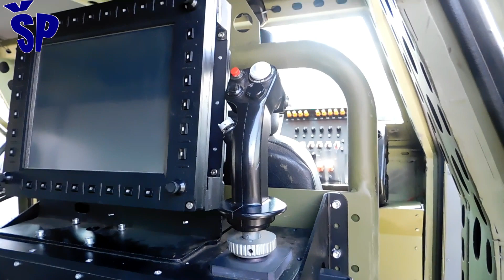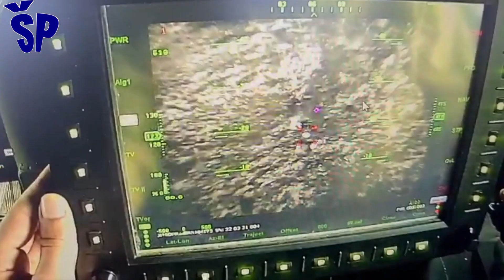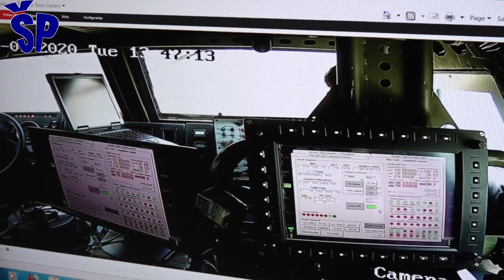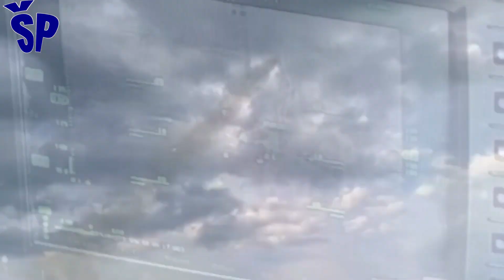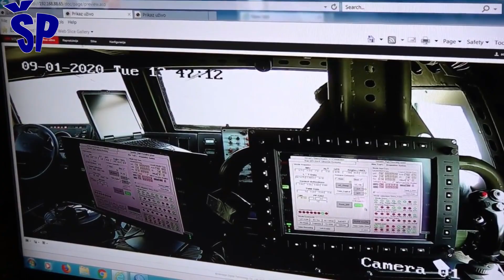Dokle se stiglo u razvoju raketnog sistema Alas za Vojsku Srbije? What's happening with missile Alas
The Serbian Armed Forces is introducing a new series of modernized-digitalized multi-barrel M-77 "Oganj" rocket launchers, of which there will be a total of 18 in the arsenal of the Serbian Armed Forces.
Then we learned that of the other 42 M-77 "Oganj" multi-barrel rocket launchers in the arsenal of the Serbian Armed Forces, according to the statement of Deputy Minister Miloradović, half of them will be modernized into the M18 "Oganj" digitized-modular variant, that is, 21 weapons, which are missile systems that will laser and "Alas" guided missiles.
The digital modular multi-barrel missile system M18 "Oganj" was officially introduced into the armament of the Serbian Armed Forces in 2021, and with it the module with the guided missile "Alas".
The "ALAS-XX" missile represents the 5th generation cruise missile of the multipurpose surface-to-surface missile system, and represents the further development of the "Alas" missile and represents the development project of Yugoimport SDRP and EdePro for the Serbian Armed Forces
Vojske Srbije uvodi novu seriju modernizovanog-digitalizovanog višecevnog lansera raketa M-77 “Oganj” kojih će ukupno biti 18 u arsenalu Vojske Srbije.
Tada smo saznali da od ostalih 42 višecevnih lansera raketa M-77 “Oganj” u arsenalu Vojske Srbije po izjavi zamenika ministra Miloradovića pola će ih biti modernizovano u varijantu M18 “Oganj” digitalizovano-modularni odnosno 21 oruđe, a to su raketni sistemi koji će lasirati i vođene rakete “Alas”.
Digitalni modularni višecevni raketni sistem M18 “Oganj” je zvanično uveden u naoružanje Vojske Srbije još 2021. godine, a sa njim i modul sa vođenom raketom “Alas” .
Raketa “ALAS-XX” predstvalja krstareću raketu 5. generacije je višenamenskog raketnog sistema tipa zemlja-zemlja, a predstavlja dalji razvoj rakete “Alas” i predstavlja razvojni projekat kompanije Yugoimport SDRP i EdePro za Vojsku Srbije